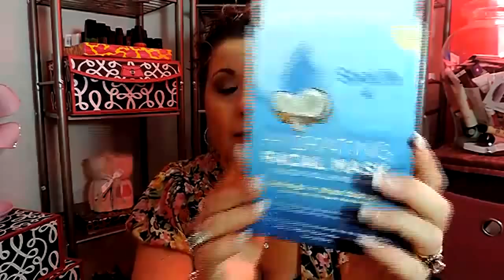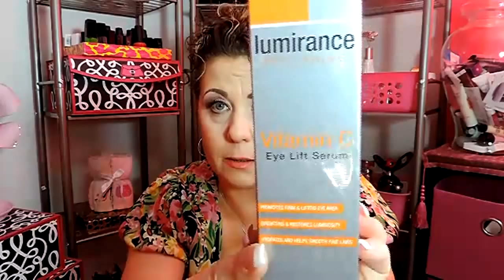HAUL: Avon| Marshalls| Dior | Part 1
All products have been purchased with my own hard earned money